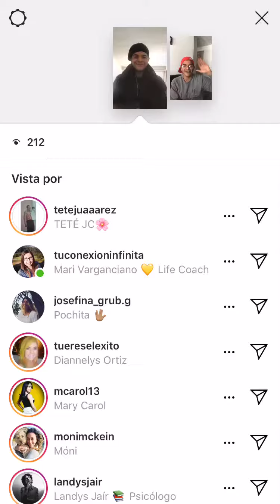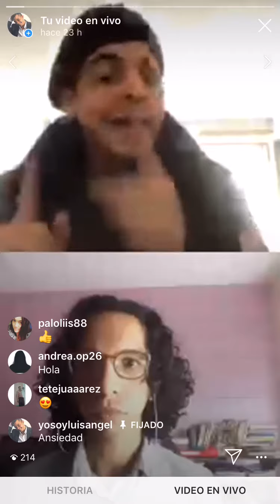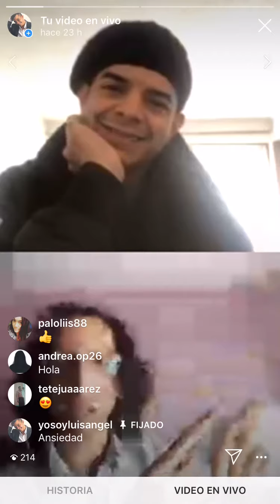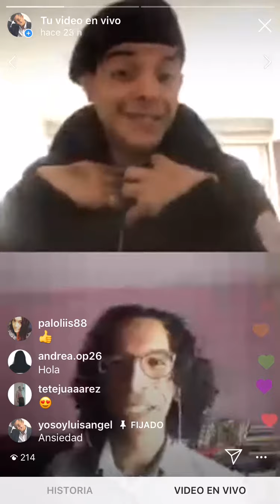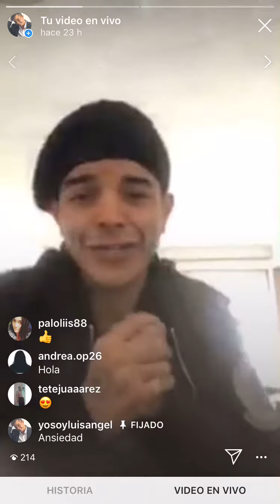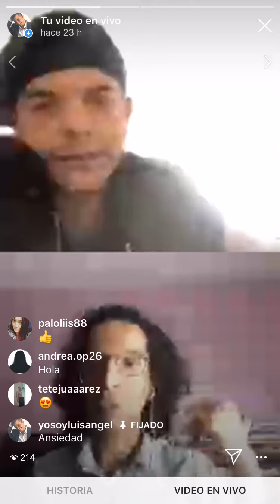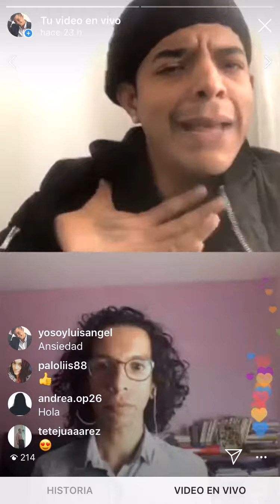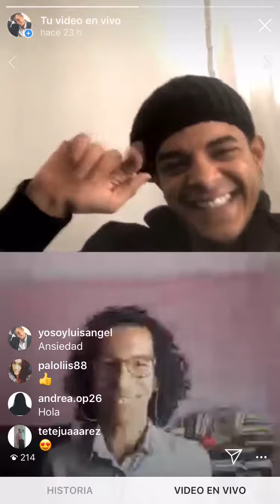Ansiedad (Soluciones Espirituales) con Landys Jaír - Yo Soy Luis Ángel